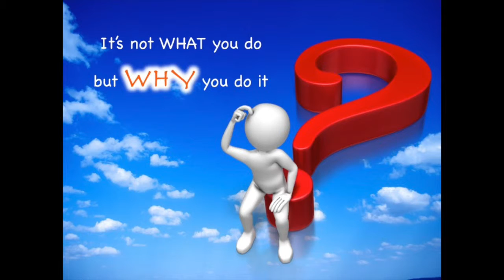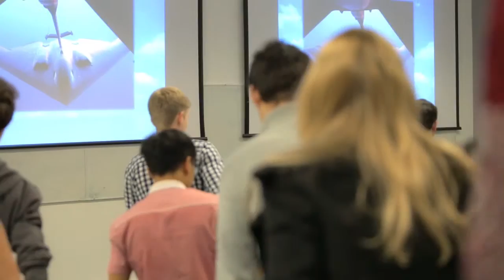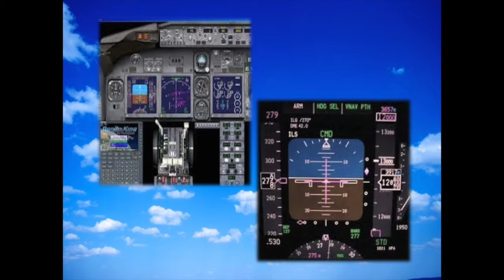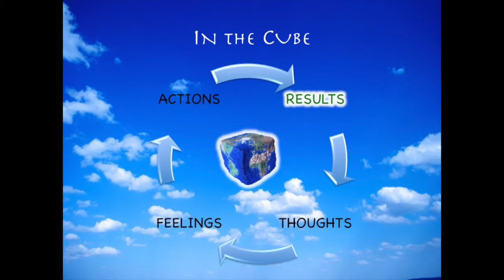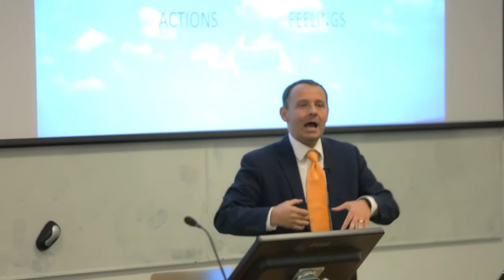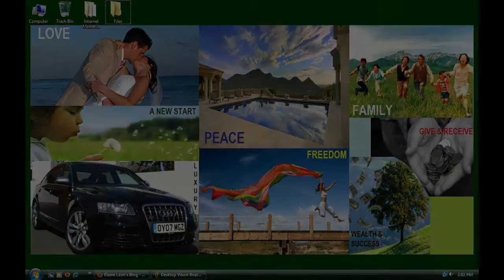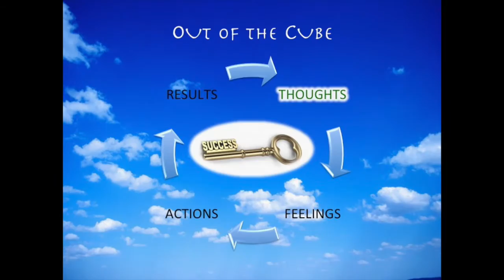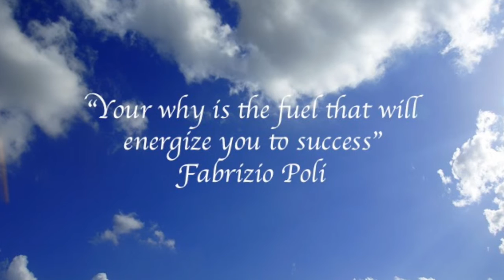Your why is your fuel to success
A big why will give you the energy to go after your dreams...Find out this and more from inspirational speaker Fabrizio Poli in front of a live audience at Lancaster University Business School.